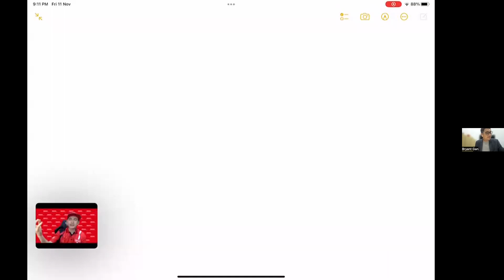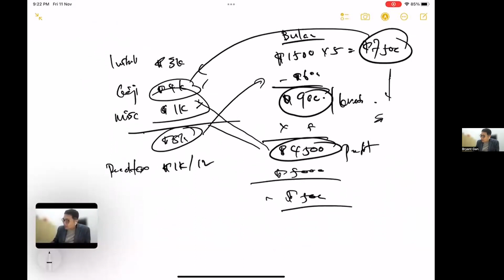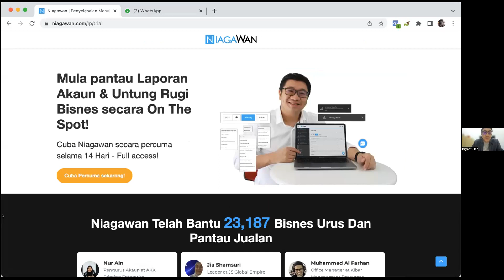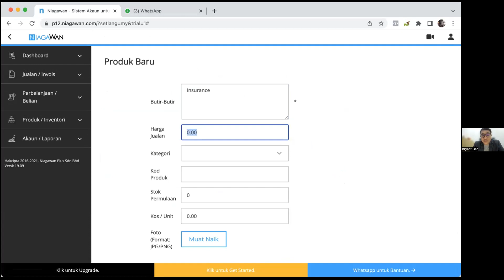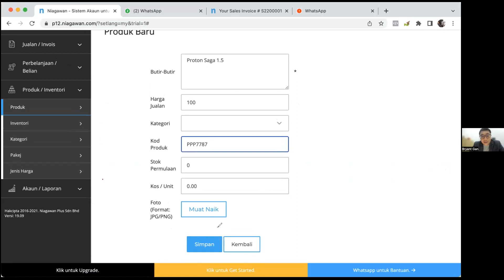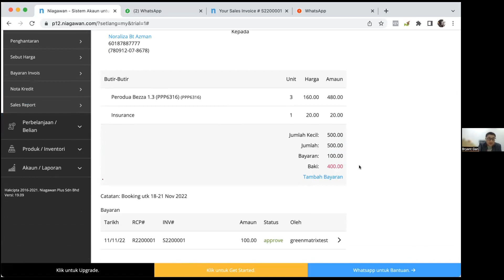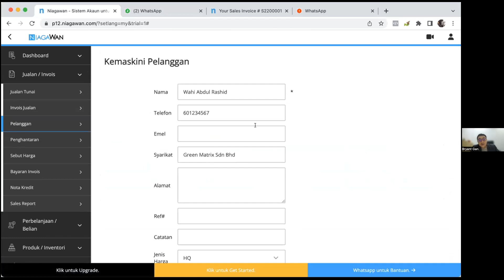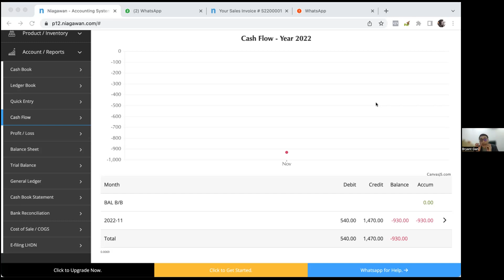PENGURUSAN AKAUN KERETA SEWA (NIAGAWAN)